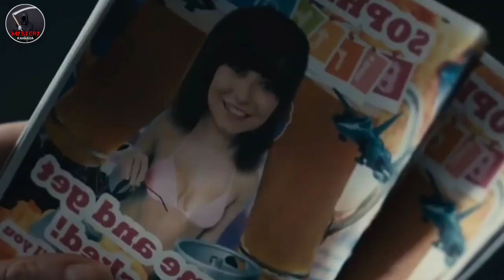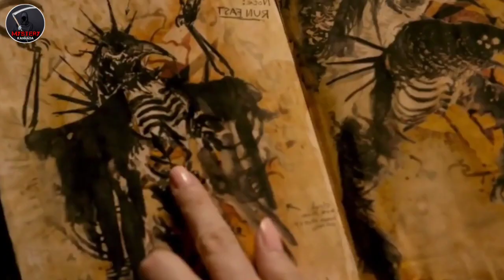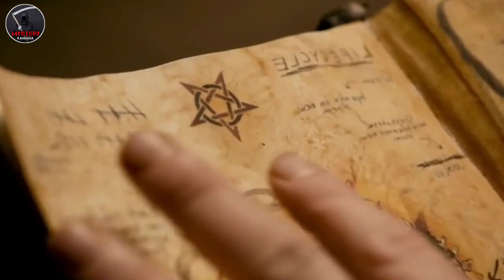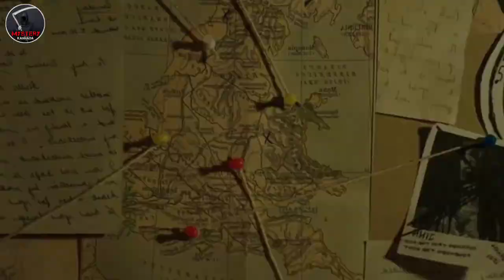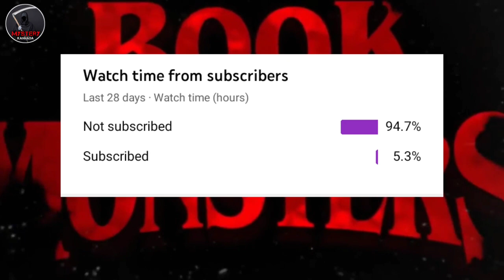Book Of Monsters 2018| Slasher Horror Movie Explained In Kannada | Movie Review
Book Of Monsters Horror Movie Explained In Kannada| Book Of Monsters 2018 Slasher Horror Thriller Movie Explained